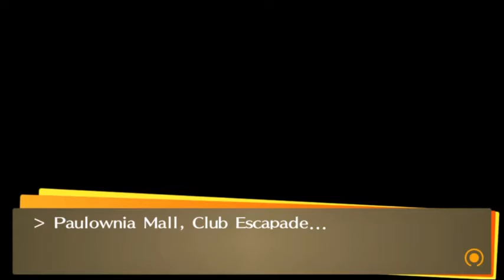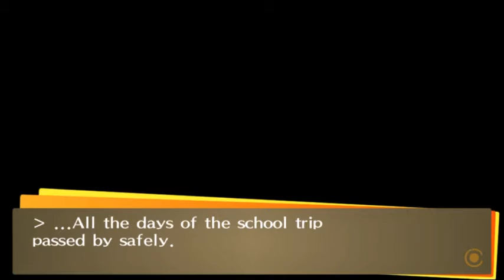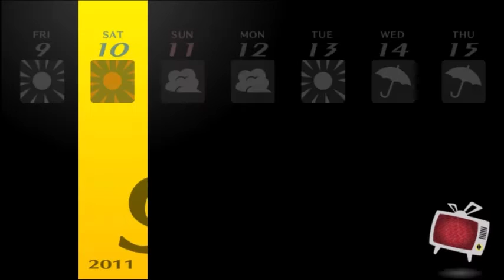KING'S GAME [Part 79] Persona 4 Golden Blind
Checkmate! ...Wrong King's game?

Please note: most of this let's play has been recorded in advance, MOST, not all of it so I'd still like you to be careful with what you say in the comments, although even if this was fully recorded in advance I'd still like the comments to remain spoiler free for hopefully obvious reasons.